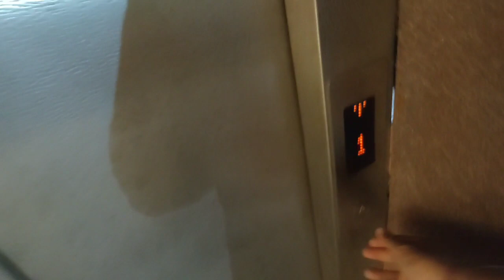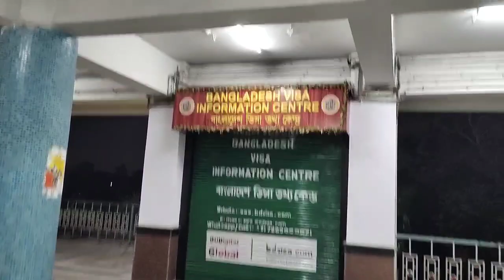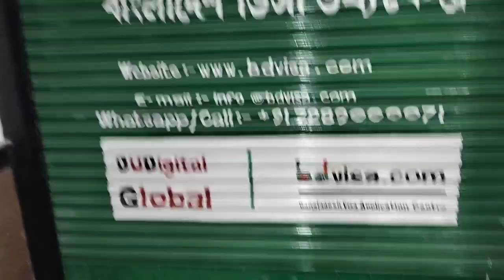Retiring room kolkata रिटायरिंग रूम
Kolkata station p sbse sasta room irtct k dwara